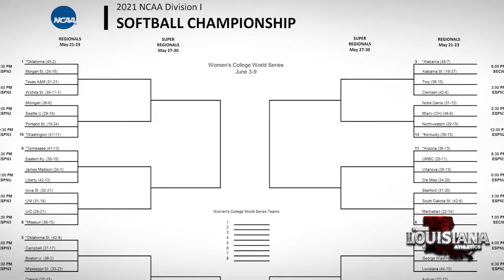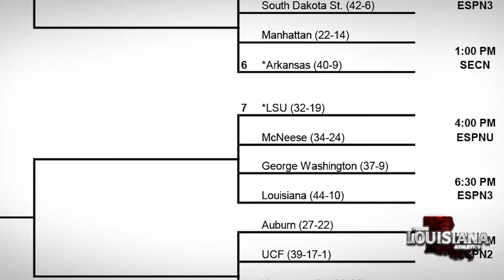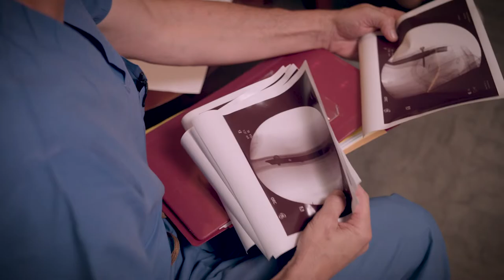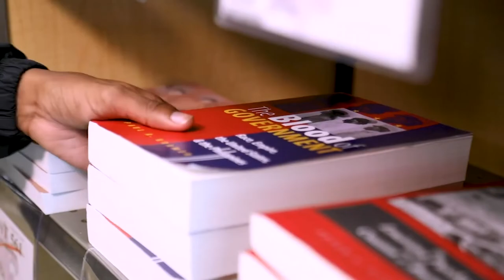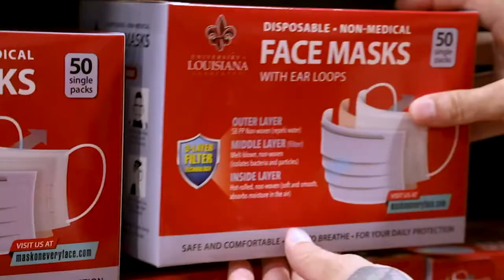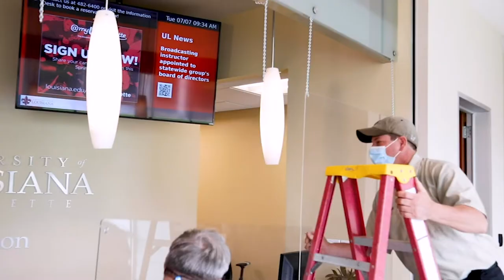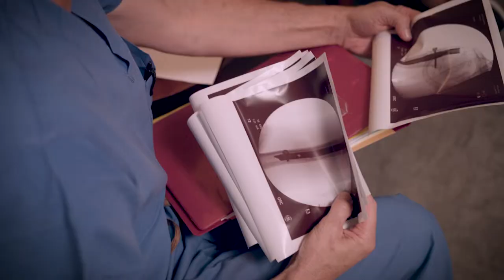Inside Louisiana Athletics Episode 51